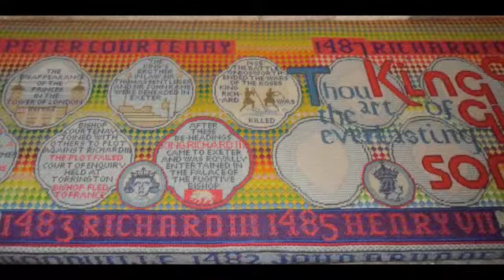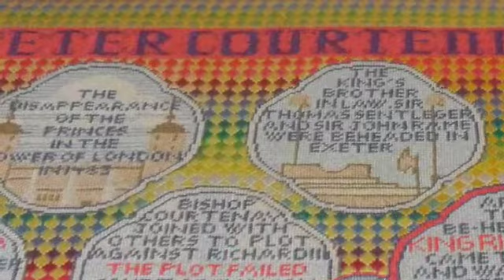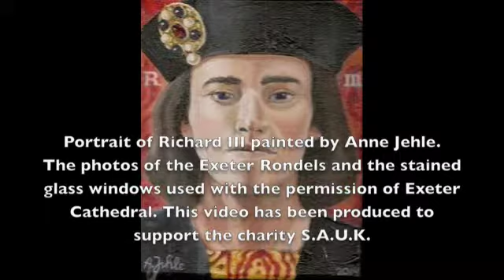The Mystery Of The Princes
A song about the mystery of the disappearance of the sons of King Edward IV in 1483. From the album Loyaulte me lie to help raise money for a scoliosis charity